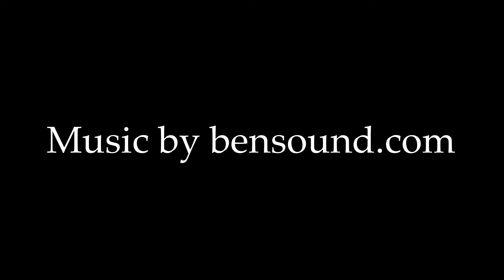August 24, 2019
Puerto Rico , road trip in Puerto Rico, visiting the small islands in Puerto Rico. Cayo Icacos en Fajardo. Lancha desde Fajardo a Puerto Rico. Traveling in Puerto Rico. RV Trip from California to Florida. Drone shots of Icacos Puerto Rico. Crystal clear waters. DJI Magic Pro 2. Vacations in Puerto Rico. Snorkeling in the Caribbean.